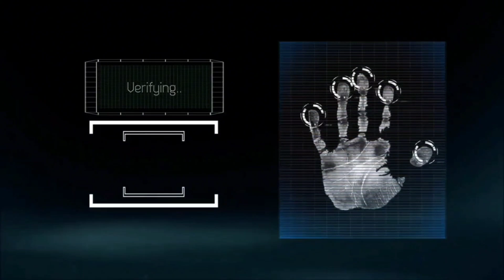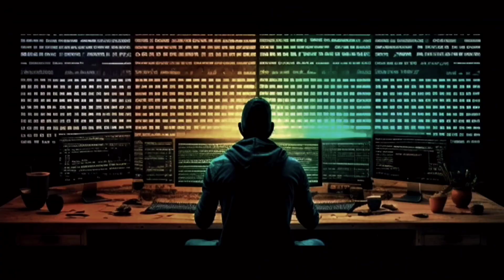Muhyiddin İbnü'l-Arabî • Türkiye Kıyamete Kadar Baki Kalacak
Videonun Devamı linkte ;